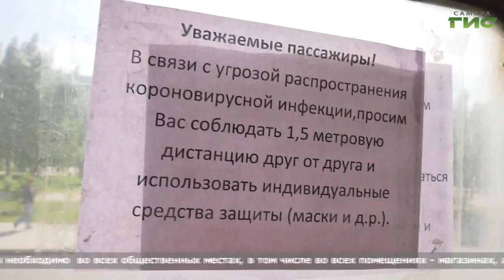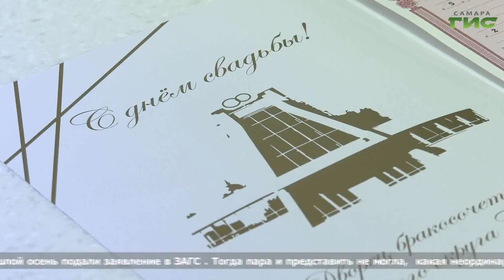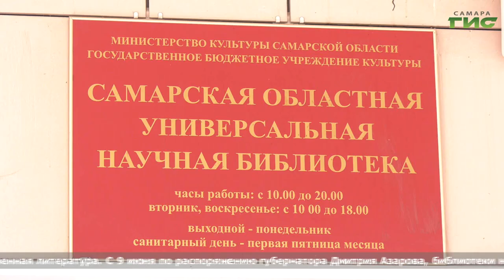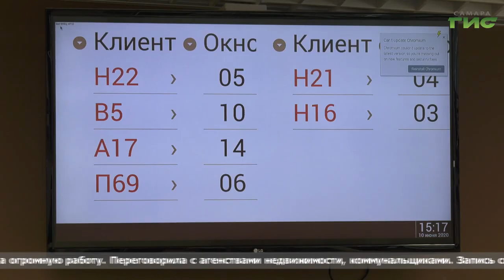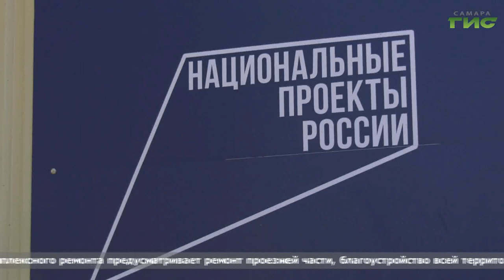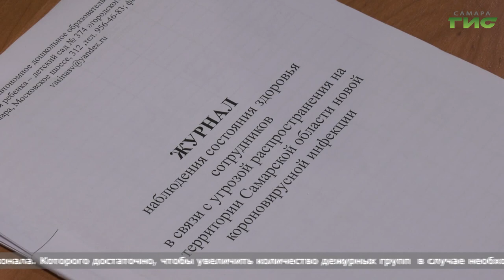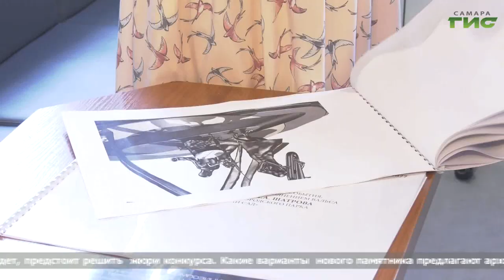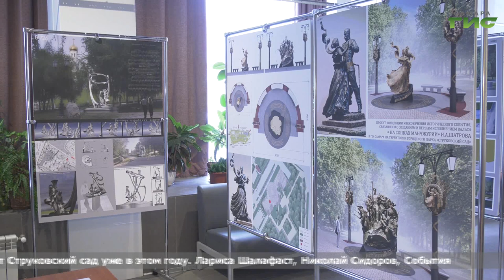"События" (Неделя в Самаре) от 13.06.2020